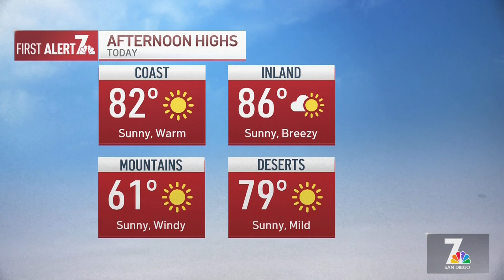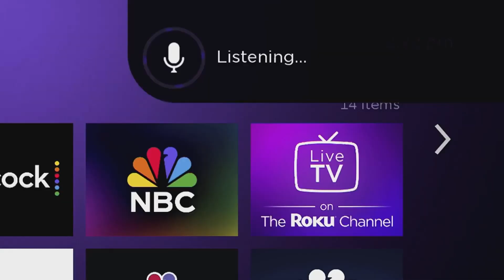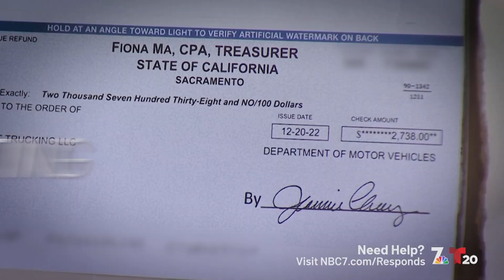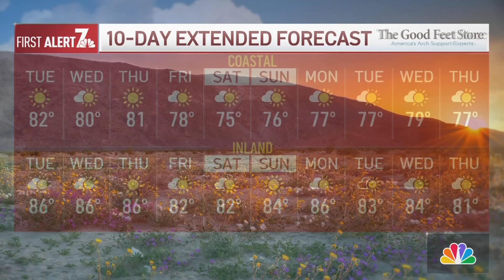Santa Ana winds bringing increased fire danger | San Diego News Daily | NBC 7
Some Santa Ana winds are lingering, but NBC 7 forecasters are predicting calm weather for trick-or-treaters this evening. And, new California guidance allows sick students to go to school, but San Diego Unified's is different. Plus, here are tips to stay safe during Halloween.